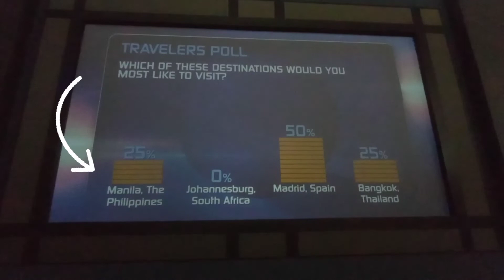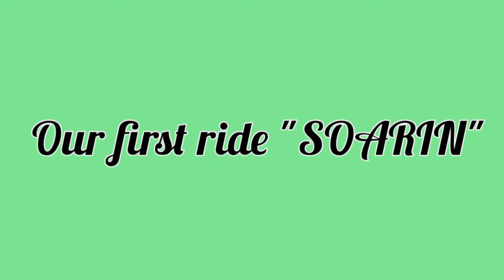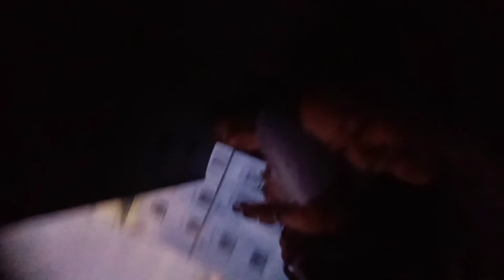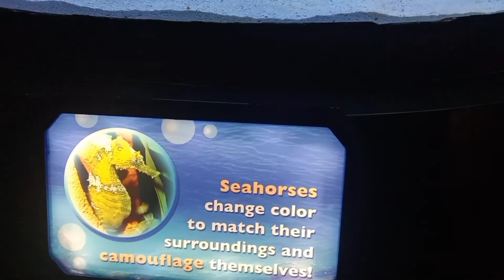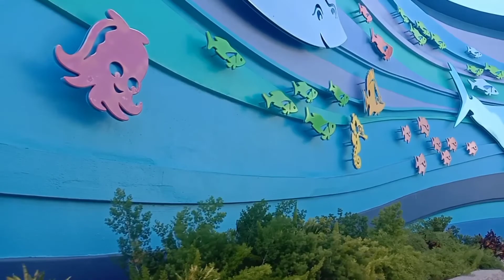Day 3 in Epcot at Disney World| 03-04-22|Family Vacation#filipinaamericancouple